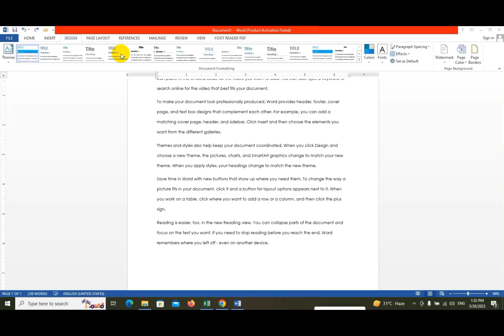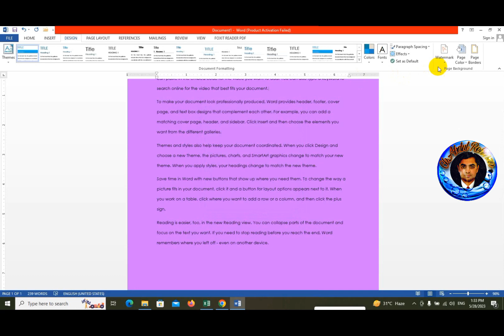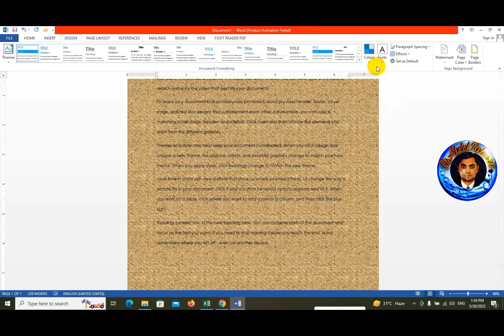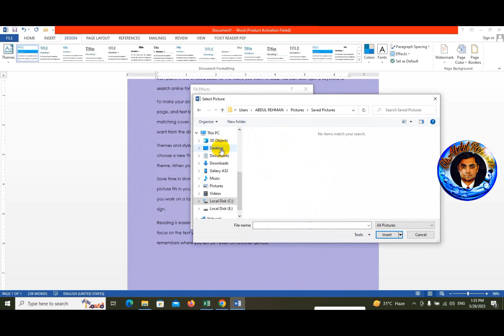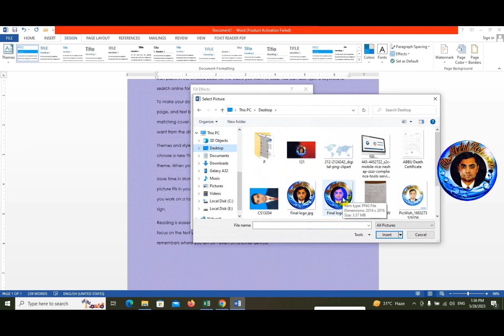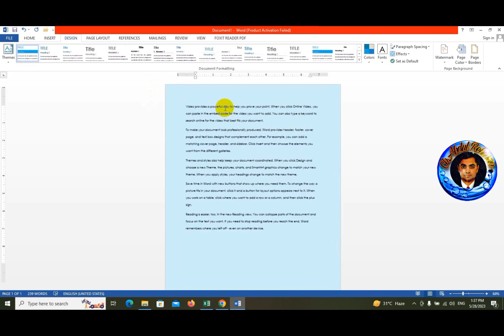How to change MS Word Page colour | Make MS Word Page Colour full (Full Course) Step by step